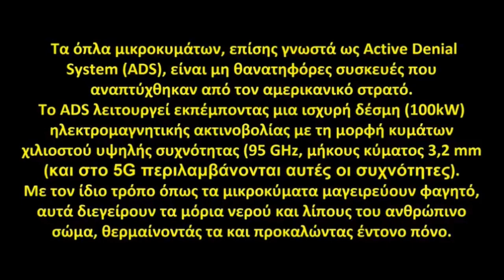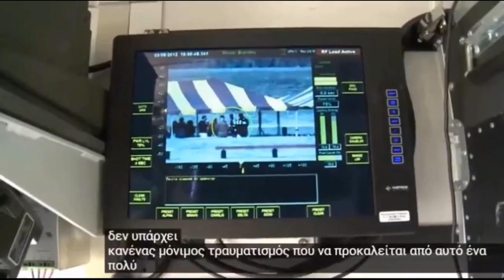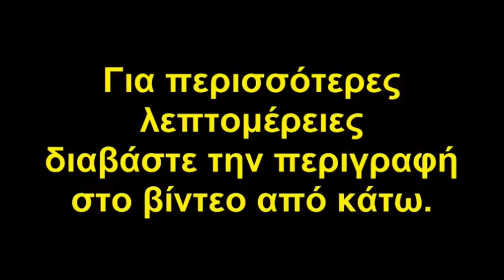ADS - Στρατιωτικά όπλα ηλεκτρομαγνητικών κυμάτων.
NIO_LAND
Τα όπλα μικροκυμάτων, επίσης γνωστά ως Active Denial System (ADS), είναι μη θανατηφόρες συσκευές που αναπτύχθηκαν από τον αμερικανικό στρατό.
Πρόκειται για ισχυρούς πομπούς χιλιοστού κύματος που χρησιμοποιούνται για τον έλεγχο του πλήθους (αποκαλούμενο "αποτέλεσμα άντε γεια") ή για να σταματήσουν οχήματα. Ανεπίσημα, τέτοια όπλα ονομάζονται επίσης ακτίνες θερμότητας. Η Raytheon είναι μία από τις εταιρείες που εμπορεύονται αυτά τα όπλα μικρής εμβέλειας έκδοσης. Το 2010, τα ADS μεταφέρθηκαν στις αμερικανικές δυνάμεις στο πόλεμου στο Αφγανιστάν, αλλά αποσύρθηκαν χωρίς ποτέ να χρησιμοποιηθούν. Στις 20 Αυγούστου 2010, το Τμήμα Σερίφη του Λος Άντζελες ανακοίνωσε ότι θα χρησιμοποιούσε την τεχνολογία ADS εναντίον κρατουμένων στο Κέντρο κράτησης Pitchess.
Θεωρητικά αυτά τα όπλα (ADS) επιτρέπουν μόνο μια περιορισμένη διείσδυση περίπου 17 mm στον ανθρώπινο ιστό, ενώ το μεγαλύτερο μέρος της ενέργειας απορροφάται περίπου 0,4 mm στο δέρμα. Το νευρικό σύστημα θερμαίνεται και διαταράσσεται από ακτινοβολία χιλιοστών, αλλά μόνιμος τραυματισμός δεν θα συμβεί εφόσον τα άτομα εκτίθενται σε χαμηλές δόσεις.
Αυτό το μη θανατηφόρο οπλικό σύστημα λειτουργεί θερμαίνοντας τα μόρια του νερού στο λεπτό ανώτερο στρώμα του δέρματος. Σύμφωνα με αναφορές, μια έκθεση 2 δευτερολέπτων σε αυτό το σύστημα μπορεί να θερμάνει το δέρμα σε θερμοκρασία 55 ° C. Οι στρατιωτικοί περιγράφουν την αίσθηση παρόμοια με το άγγιγμα ενός συνηθισμένου λαμπτήρα που έχει μείνει αναμμένος για λίγο.
Αλλά η πιο συγκλονιστική ανακάλυψη, που δημοσιοποιήθηκε μέσω ισραηλινών ερευνητικών μελετών που παρουσιάστηκαν το 2018 σε διεθνές συνέδριο για το θέμα, είναι ότι οι ιδρωτοφόροι αγωγοί που βρίσκονται στο ανώτερο στρώμα του δέρματος συμπεριφέρονται σαν ελικοειδείς κεραίες - εξειδικευμένες κεραίες που έχουν κατασκευάστηκαν ειδικά για να ανταποκρίνονται σε ηλεκτρομαγνητικά πεδία - όταν εκτίθενται σε μήκη κύματος χιλιοστών (Betzalel et al., 2018), όπως π.χ. αυτά που εκπέμπονται από συσκευές τεχνολογίας 5G.
Με εκατομμύρια αγωγούς ιδρώτα, το σώμα μας θα γίνει πολύ πιο αγώγιμο σε αυτήν την ακτινοβολία. Οι πλήρεις συνέπειες αυτού είναι προς το παρόν ασαφείς, ειδικά για τις πιο ευάλωτες ομάδες του πληθυσμού (βρέφη, έγκυες γυναίκες και ηλικιωμένοι), αλλά το δίκτυο 5G προσθέτει πιθανές βλάβες που επηρεάζουν το ανθρώπινο δέρμα.
Στην πραγματικότητα, ως συνέπεια, η ηλεκτρομαγνητική ακτινοβολία μπορεί να ταξιδέψει από το δέρμα στο νευρικό σύστημα και μπορεί να χτυπήσει τα μάτια, τους όρχεις και τους αδένες.